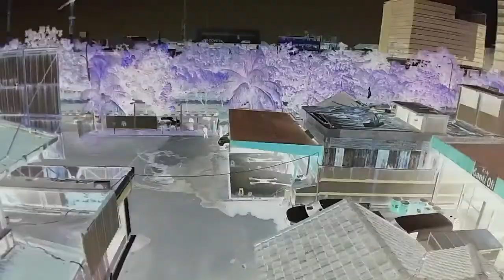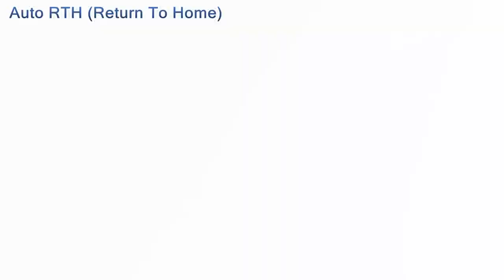DJI Phantom FC40 - Flying around KSnusa Workshop - May 2014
DJI Phantom FC40 - Flying around KSnusa Workshop, Jakarta - Indonesia
DJI Phantom FC40 with FC40 Camera, Camera Gimbal Stabilizer, WiFi Repeater, WiFi Booster 2000mW, FPV: iPhone 5.
Location. PT. Khatulistiwa Suryanusa - KS Motorsport Indonesia - Dyno Dynamics AWD Chassis Dynamometer.
Address: Jl. Pramuka Raya Kav. 69 Jakarta Pusat 10570, Indonesia
Song by: One Republic - Counting Stars